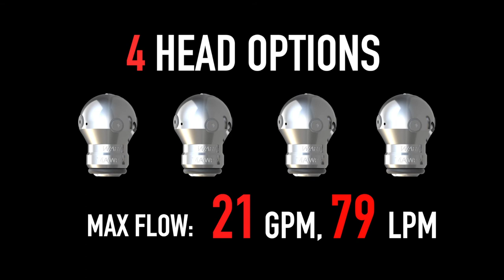Warthog Nozzles - the WT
Enigneered for cleaning 3-6 inch drains and laterals, have you checked out our WT Sewer Nozzles yet?? Created to easily travel through multiple bends without catching on fractures or offsets. Interested in learning more? You can find your nearest dealer here: